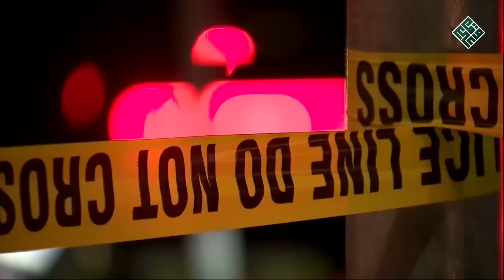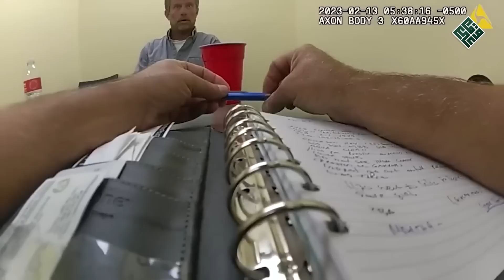رجل أعمال ثري ينهي حياة شاب تحت أعين الكاميرات ولسبب تافه جداً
لإعلاناتكم على قناة وقائع يمكنكم التواصل عبر البريد الإلكتروني